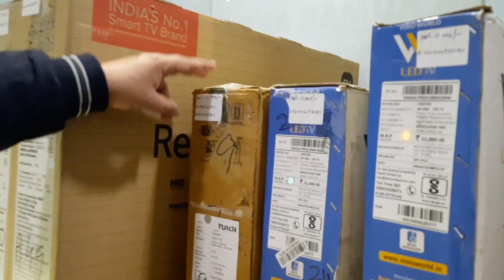32 INCH LED TV मात्र 1999/- CHEAPEST LED SHOP IN DELHI | SMART TV | SOHAM RETAILS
Soham Retails
(Buy And Sell Old Mobiles)

Shop address👇
SHOP NO. 115, 116
Vikas Surya Mall, M2K
Sector 3 , Rohini, New Delhi...
Nearest metro :- Rohini east metro station